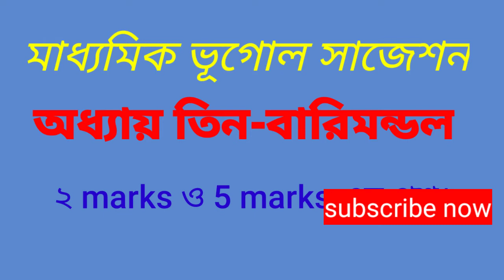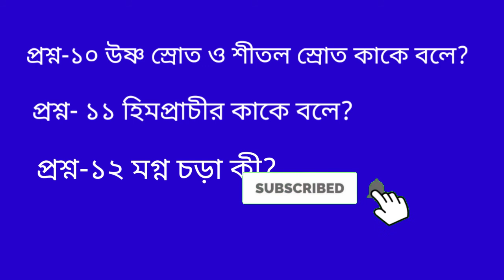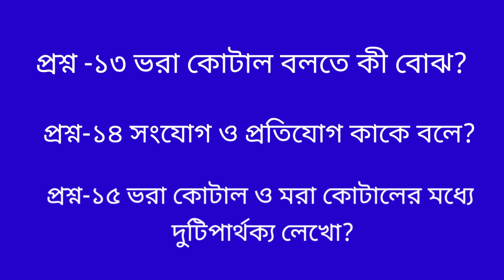madhyamik geography suggestions 2021, geography suggestions for madhyamik, মাধ্যমিক ভূগোল সাজেশন,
madhyamik geography suggestions 2021, geography suggestions for madhyamik,মাধ্যমিক ভূগোল সাজেশন,মাধ্যমিক পরীক্ষার্থীদের ক্ষেত্রে এই প্রশ্ন গুলি অত্যন্ত গুরুত্বপূর্ণ। ঐ প্রশ্ন গুলি অভ্যাস করলে কেমন পাবে।geography-suggestion